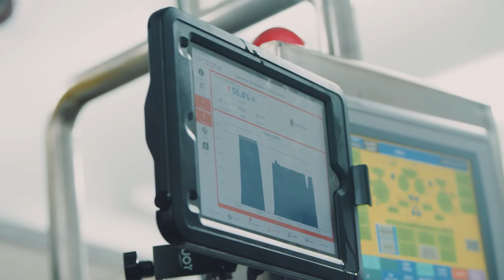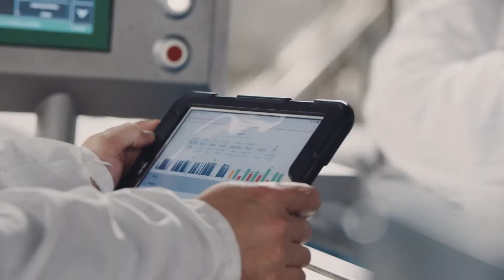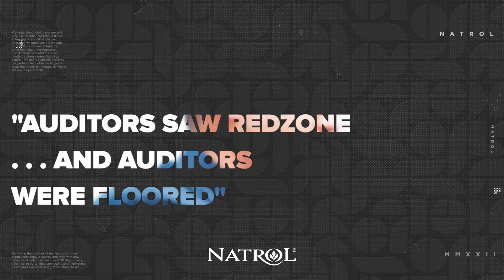Plant Transformations Across Nutraceutical Manufacturers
Listen as members of the Redzone Nutraceutical community talk about the impact Redzone has had for them. MB01ZV9XPGL5BYZ